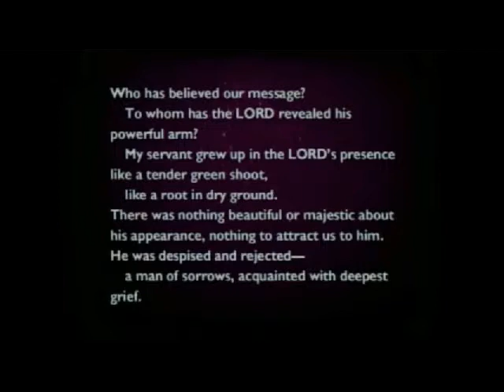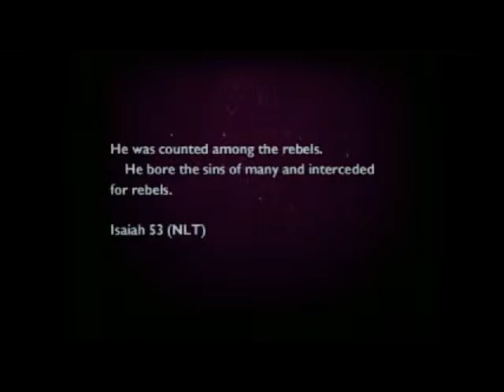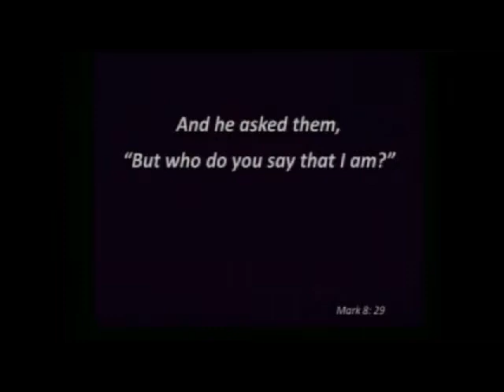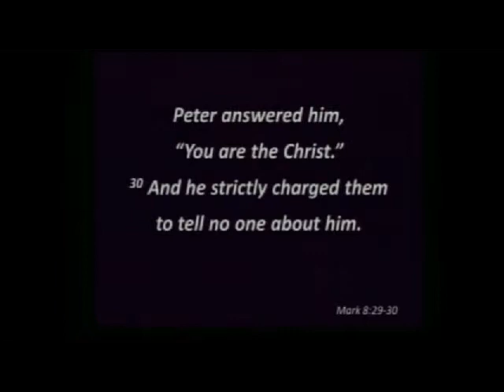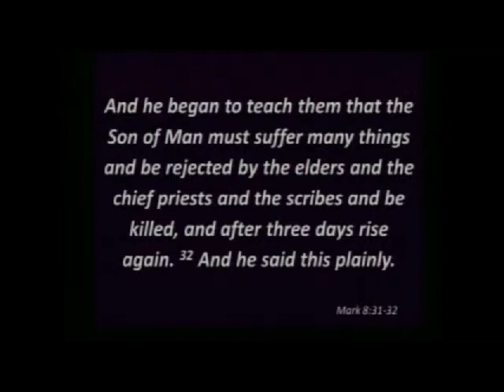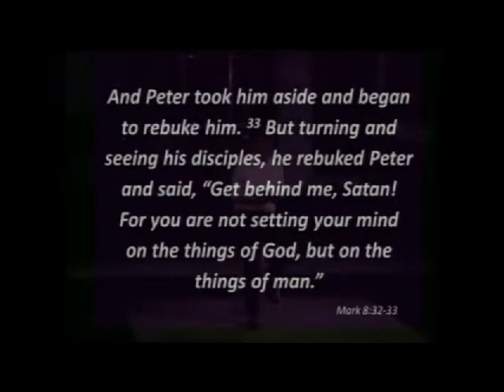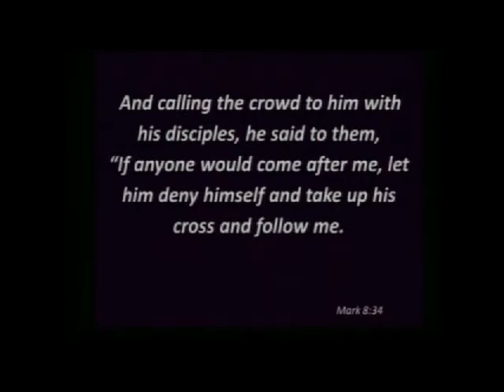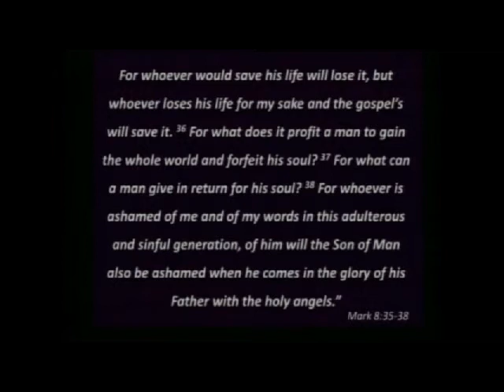The Questions of All Questions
Who do you say Jesus is?